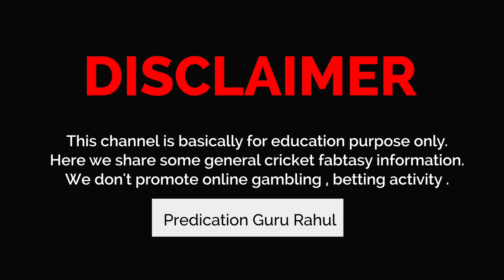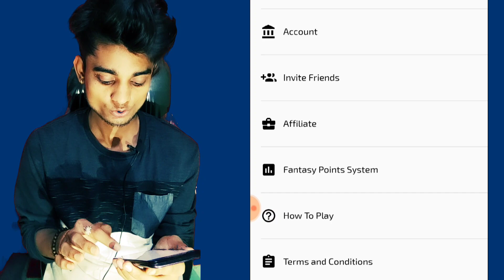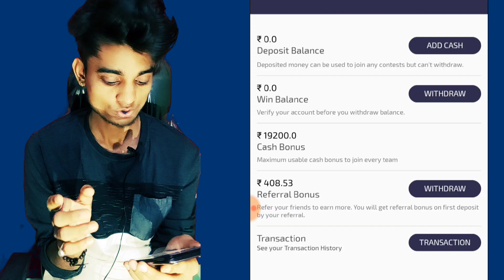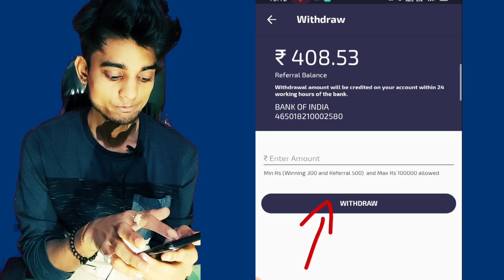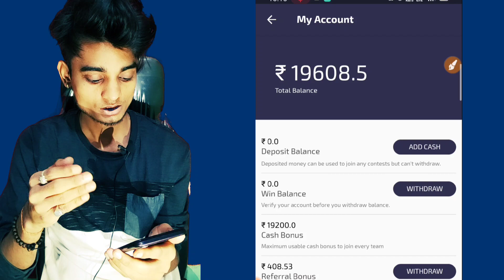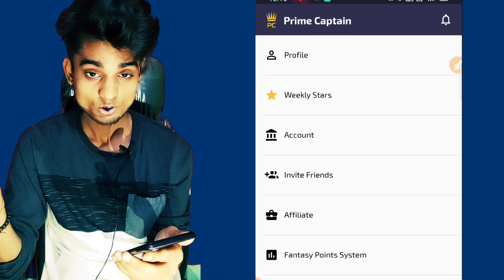PRIME CAPTAIN WITHDRAWAL PROOF VIDEO | REFER BONUS WITHDRAW | NEW FANTASY APP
👉this video only for study purpose
👉Fantasy sports is a game of skill

T10 MATCH
VT10
T20 blast
t20 blast team
TNPL 2019
TNPL MATCH team
 New Fantasy Cricket Site,
Withdraw in paytm,
 Playerzpot
How to join Playerzpot,
new fantasy
 cricket site,
dream11 alternative,
best fantasy site,
new fantasy cricket website
dream11 alternate,
 best fantasy cricket website
top 3 fantasy cricket website,
FANFIGHT,
 today team
,FIFA WORLD CUP 2018,
dream11,
dream11 app,
dream11 team,
dream11 guru,
dream11 fantasy,
dream11 football,
dream11 se paise kaise nikale,
dream11 advice,
dream11 app review,
dream11 and halaplay team,
dream11 cricket,
dream11 channel,
dream11 cheat,
dream11 contest code,
dream11 dream11,
dream11 download kaise kare,
dream11 earning,
dream11 expert advice,
dream11 free,
dream11 hindi,
Dream11 expert
Dream11 expert team
Dream11 team
Fantasy cricket
Dream11 prediction
Dream11 prediction today
Cricket prediction
Dream11 tips
Dream11 tips to win
Dream11 hack
Dream11 tricks
Dream11 tricks to win
Dream11 winner
Dream11 football
Cricket tips
Cricket tricks
Betting tips
Cricket betting tips
Betting tricks
Myteam11
Myteam11 withdraw proof
Halaplay
Dream11 Champions
Lucky11
Lucky11 team,
Lucky 11 prediction ,
MY11CIRCLE ,
MY11CIRCLE TEAM
MY11CIRCLE PREDICTION
BATBALL11 ,
GoSuper11
myfab11
lucky11
HOWZAT
dream11
myfab11 team
batball11 team
batball11 Prediction
TODAY team
New FANTASY site
Melbet
Betwinner
1xbet